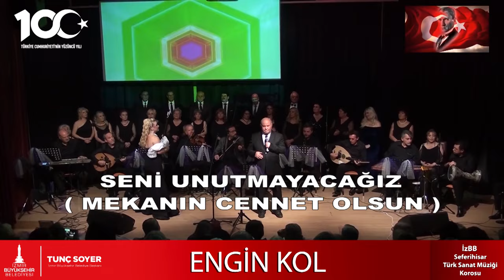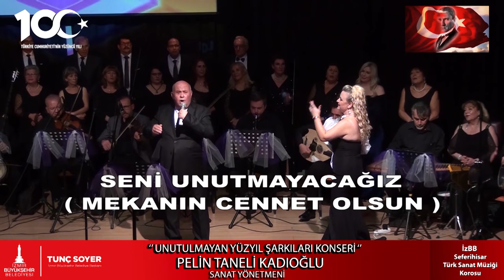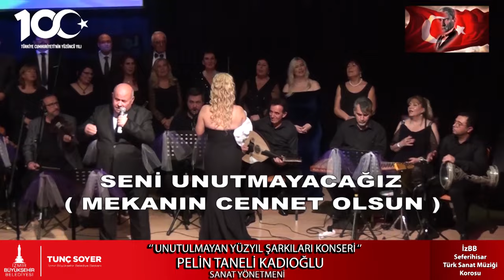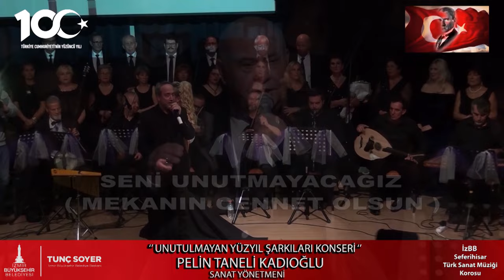SEFERİHİSAR TSM KOROSU ''"UNUTULMAYAN YÜZYIL ŞARKILARI KONSERİ TANITINM VİDEOSU ''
İzmir Büyükşehir Belediyesi Seferihisar Türk Sanat Müziği Korosunun "UNUTULMAYAN YÜZYIL ŞARKILARI KONSERİ ''İzmir Büyükşehir Belediyesi Başkanı Tunç SOYER 'in Katkılarıyla Sanat Yönetmeni Pelin Taneli Kadıoğlu ve Muhteşem Koristlerimizin ve dev Orkestrası geceye unutulmaz anlar yaşattılar.
Sanat Yönetmeni Pelin Taneli Kadıoğlu geceye seslendirdiği Şarkılarla seyirciler tarafından yine tam not aldı.27 KASIM 2023
Gecenin Fotoğraf ve Video Çekimi Foto Gökalp Fotoğraf ve Video Hizmetleri olarak Kayıta aldık ve siz değerli sanatseverler için YOUTUBE KANALI
GÖKALP YİRMİBEŞ
Fotoğraf
Ayşegül Yirmibeş
Kamera
Gökalp Yirmibeş
Filiz Yirmibeş
Kurgu ve Montaj
Gökalp Yirmibeş
İrtibat Telefon